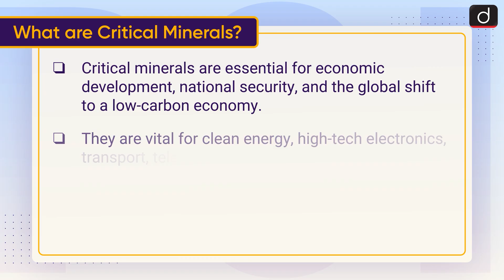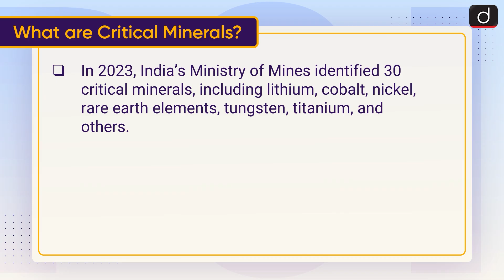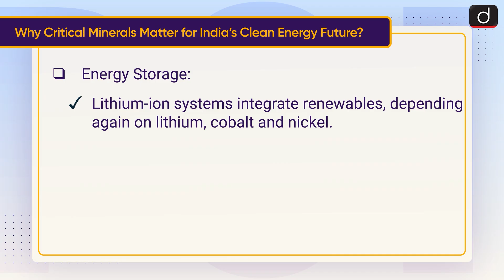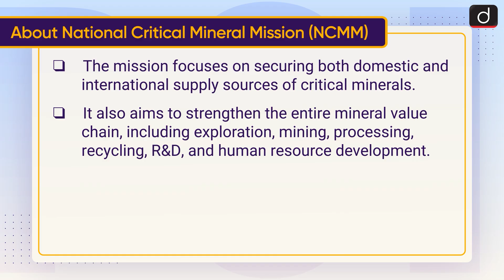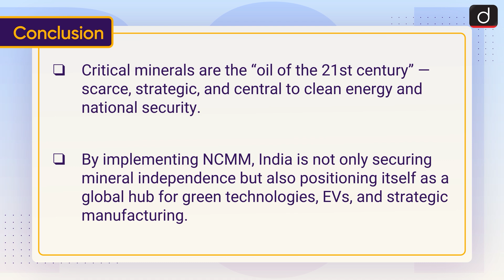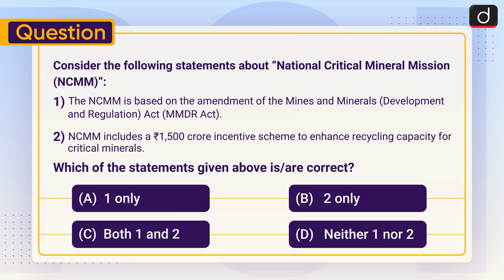National Critical Mineral Mission | Critical Minerals | To The Point | Drishti IAS English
This video covers the given topic, ‘National Critical Mineral Mission’ the following structure:

1) Why in News?
2) What are Critical Minerals?
3) Why Critical Minerals Matter for India’s Clean Energy Future?
4) About NCMM
5) Conclusion

Subject:  GS-3: Science and Technology